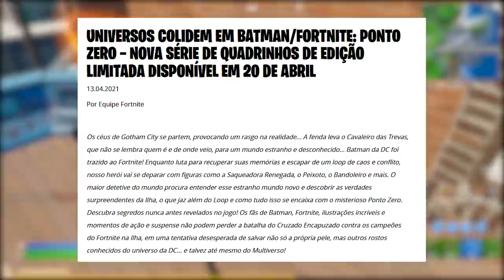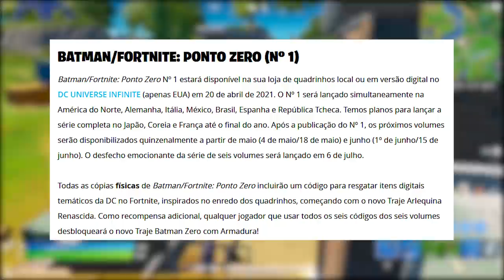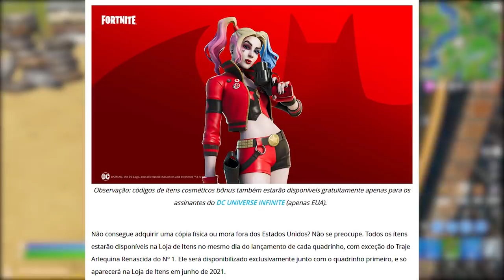FORTNITE - SPOILER BATMAN NO MAPA e NOVA ARLEQUINA COMPRAR NA LOJA?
Fala gurizada, nesse vídeo comento novidades do Batman no Fortnite Battle Royale, spoiler teaser Batman página, skin Arlequina não exclusiva, desafios semana 5 e mais. Espero que gostem :)